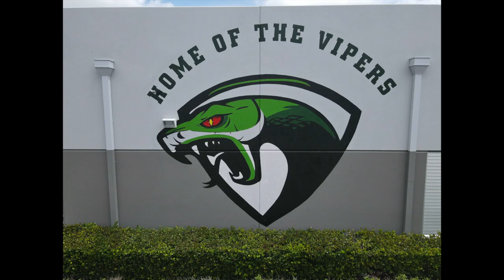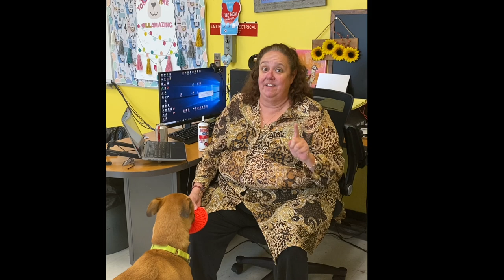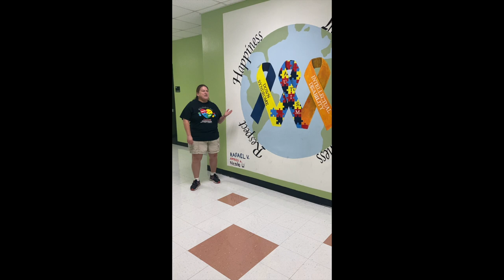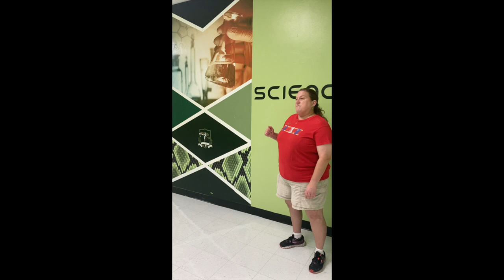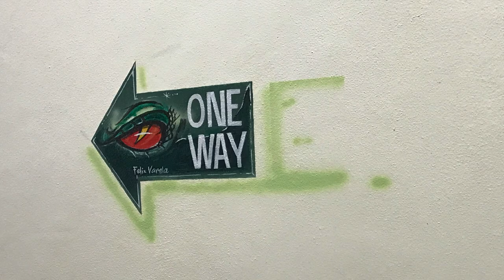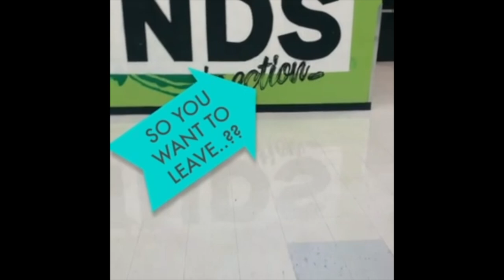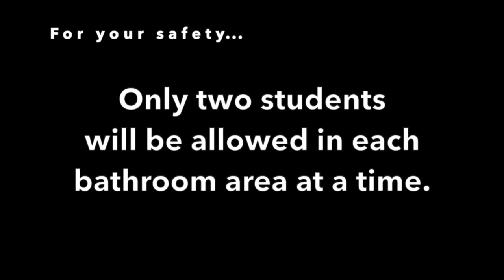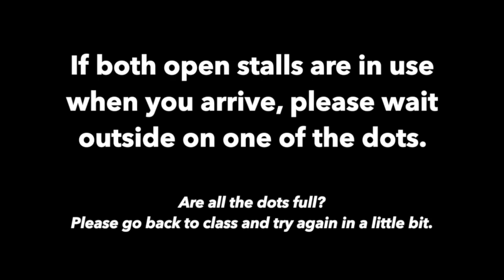Felix Varela Virtual Tour and Safety Protocols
Felix Varela Senior High School virtual tour of the campus and of the safety protocols.